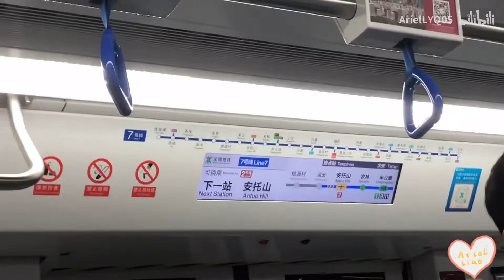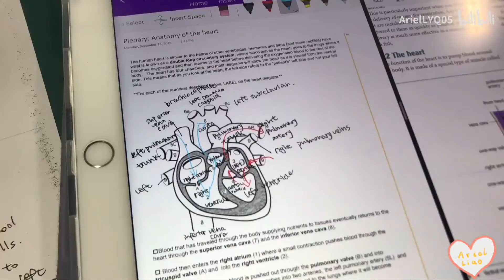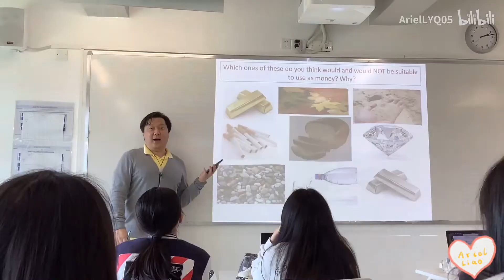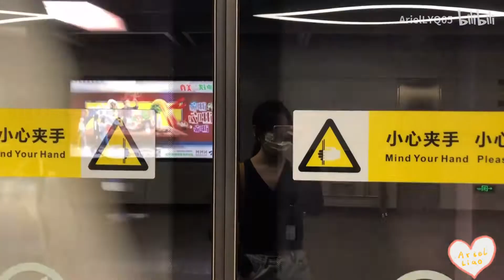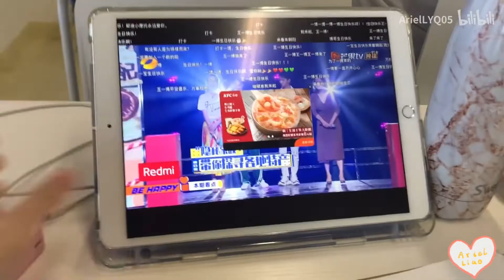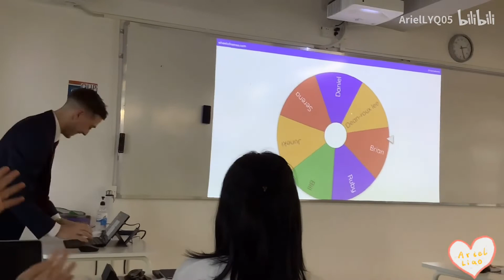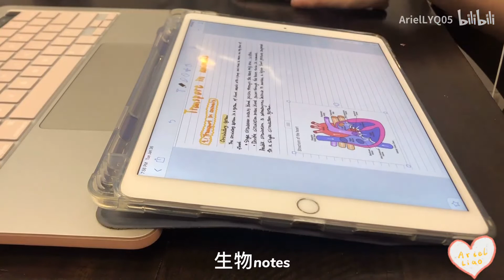15岁国际高中生vlog/国际学校竟还未放假